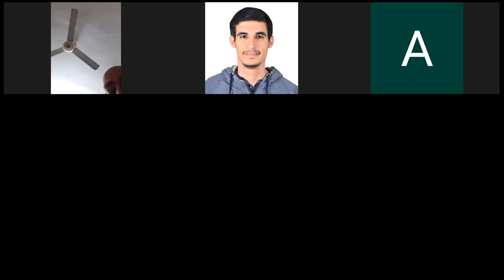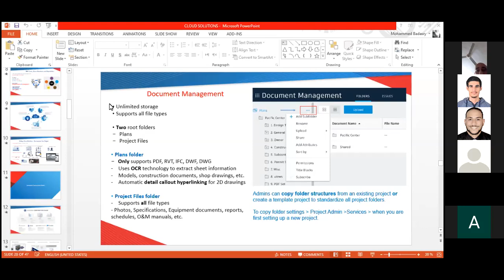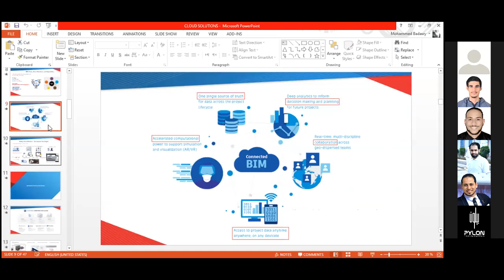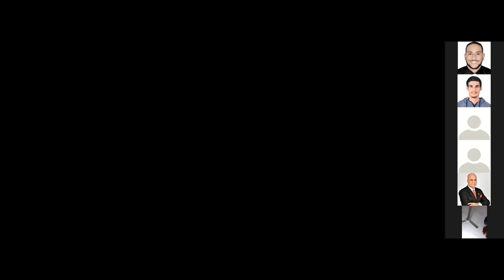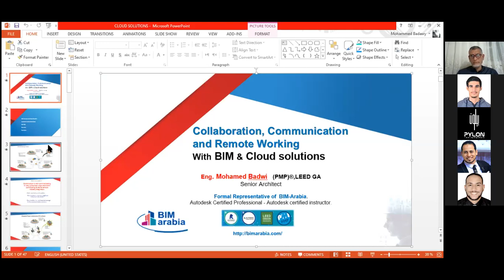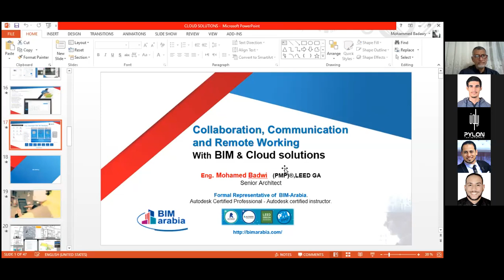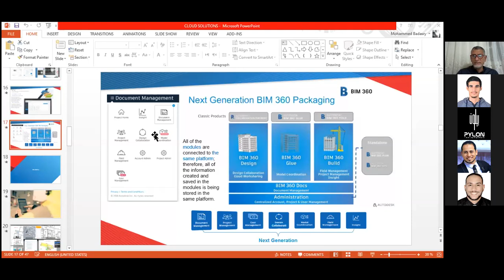تطبيقات البيم للعمل عن بعد Bim 360 field wire plan grid 3